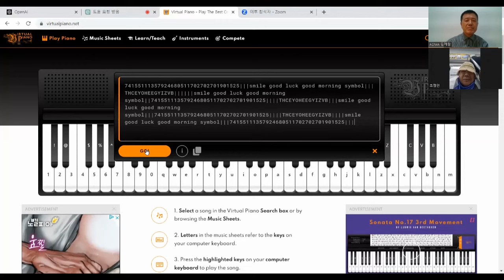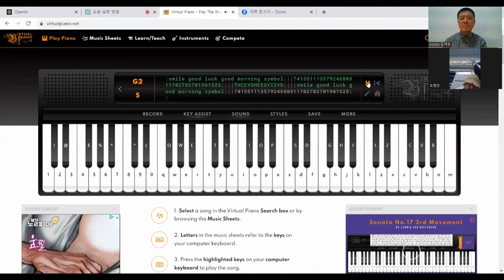Music Ai Meditation: Happy Life in a Metro for Virtual Piano & Noise by Jeongyeon Cho Maiden Work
"(Maiden work) The sound of waves."
                                                                                                         Composed by Jeongyeon Cho
                                                                                                         Supervised by Dr. Jechang Kim

   Madam Jeongyeon Cho who participated in the MusicAiMeditation composed the first music using John Cage's contingency composition technique and added subway noise. The title was given by the composer herself as "The Sound of Waves." Even though Jeongyeon Cho majored in Japanese literature and had no knowledge or experience in composing, she composed such beautiful music as her first participation. Congratulations, and I hope you continue to work hard and leave a lot of good works.
  Even beginners with no music knowledge can try it right now if they change their mind, so those who want to experience John Cage's contingency composition method like this, or those who want to suggest new ideas, comment on this article, contact number, or e-mail (aomayoga@ hanmail.net), etc., and we will implement it through the program. thank you